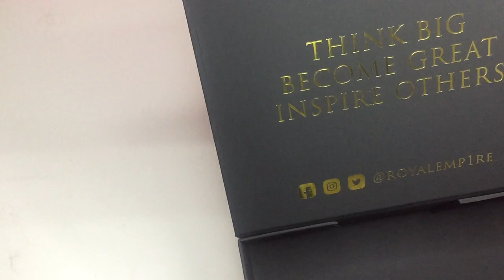Foldable Matte Black Magnetic Closure Rigid Box With Gold Foil